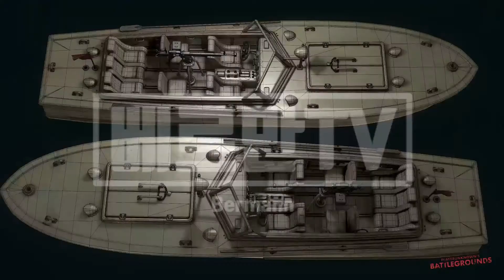모르는척 했더니 ㅈㄴ 웃기네ㅋㅋㅋㅋㅋ [배틀그라운드]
댓글은 사랑입니다요!